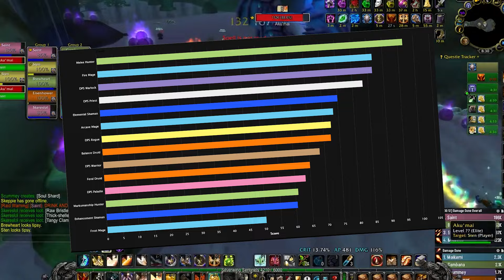Guide PALADIN DPS, Heal & Tank à WoW SoD Phase 2 ! Talents, Runes et Rotation, Shockladin is back !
Je continue à vous cuisiner des builds ! On est maintenant à 6 classes sur 9, avec le Paladin aujourd'hui ! Je vous propose des builds pour toutes les spés, Vindicte, Protection et Sacré mais avec quelques plats plus spéciaux pour la spé Sacré ! Amusez-vous bien ! Sur la Season of Discovery !

Chapitres :
Intro : 00:00
Paladin Vindicte : 00:50
Paladin Protection : 02:14
Paladin Sacré : 03:47
Le futur du paladin : 05:52
Outro : 06:18